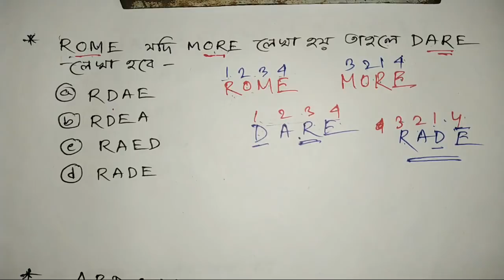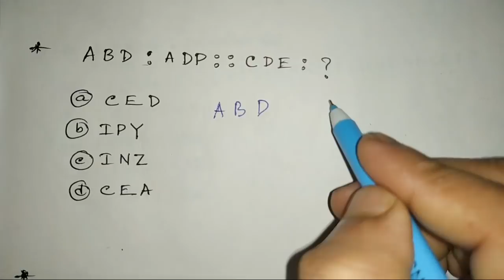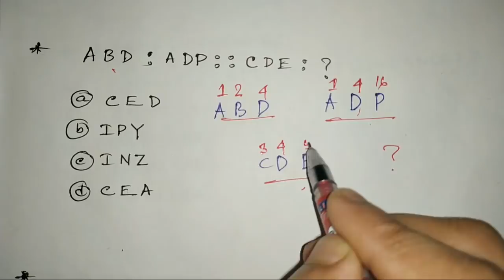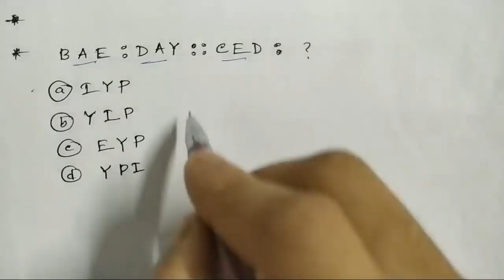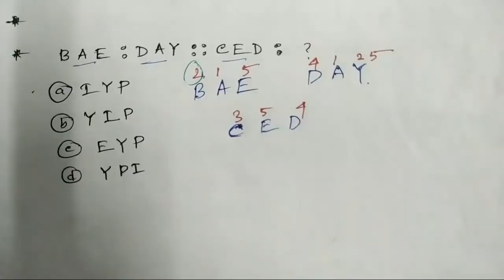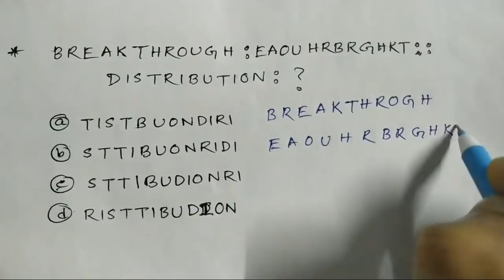Class : 8 |রিজনিং /Reasoning ||Analogy||RRB NTPC,JE ,Group D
Class : 8 |রিজনিং /Reasoning ||Analogy|| RRB NTPC, JE , Group D Preparation in bengali|
:: রেলওয়ে NTPC / JE / Group D সম্পূর্ণ Preparation বাংলায় ::📕📗📘📙📚📖
* Time Scheduled :